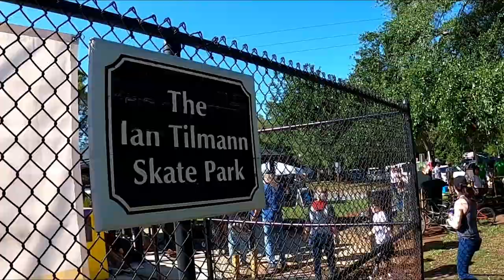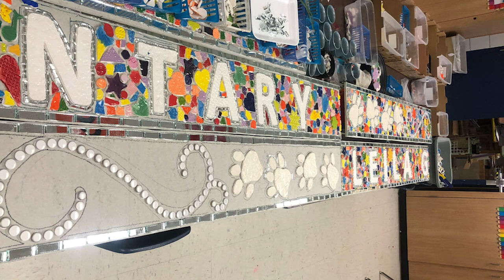SHAMC - Needed Now Interview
Join Duggan Cooley, CEO of the Pinellas Community Foundation, as he interviews Heather Richardson from the Safety Harbor Arts and Music Center and discusses the importance of accessible arts experiences for our community. For more information about how you can contribute to the sustainability of the arts and culture community in Pinellas County,